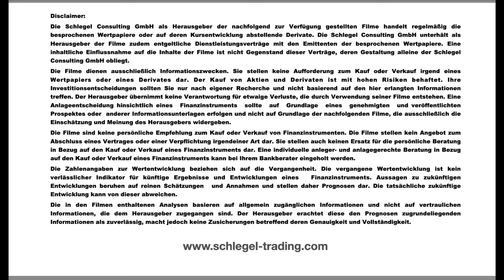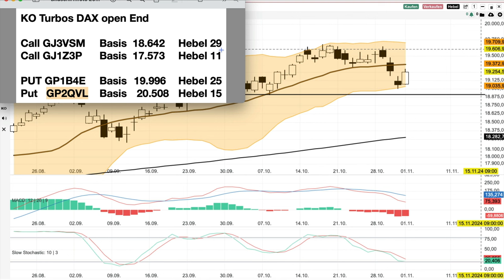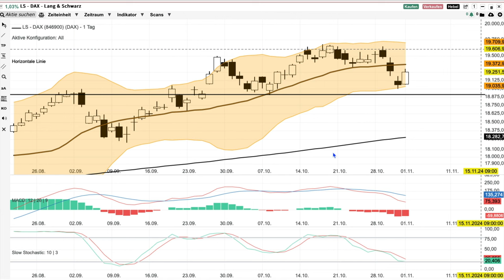DAX Analyse ab dem 4 November - Gespanntes Warten -